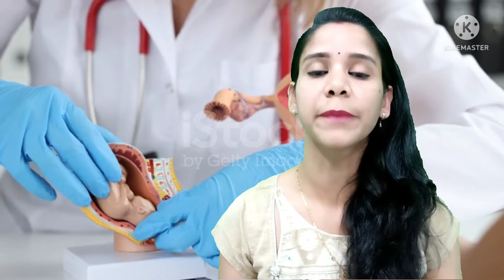C Section ke baad Pet kaise Kam Karen | How to loose weight after Delivery |Cesarean Delivery tummy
4 Exercise to Reduce belly Fat after C-Section | Cesarean delivery ke baad pet kaise Kam kare |

Hello Friends

is Video me ham janege ki c section ke baad pet kaise Kam kare ya how to reduce belly fat after C-Section or cesarean. I am going to tell you 4 best Exercise to Reduce Stomach after Cesarean. these exercises help you to reduce belly fat after C-Section delivery.

नॉर्मल या सिजेरियन डिलिवरी के बाद पेट कम करने के घरेलू उपाय |

delivery k baad Pet kaise Kam kare Baba ramdev
delivery k baad Pet kam Karne Ka belt
delivery k baad Pet kaise andar Karen
delivery k baad Pet kaise Kam Kia Jaye
delivery k baad Pet kaise Kam kare yoga
how to reduce belly fat without exercise
how to reduce belly fat in 1 week
how to reduce belly fat exercise